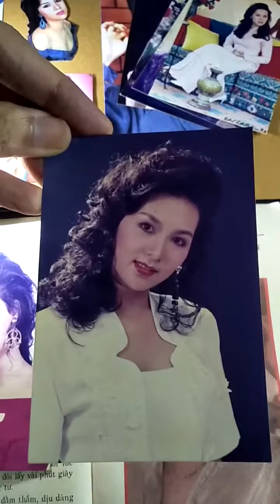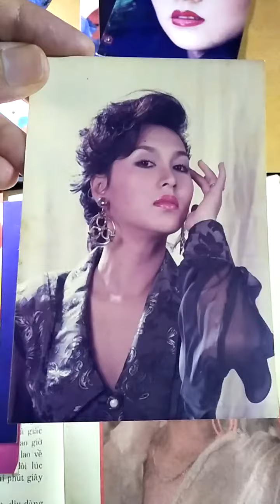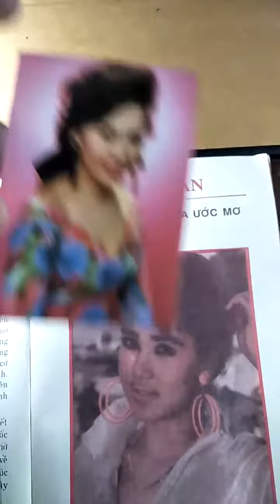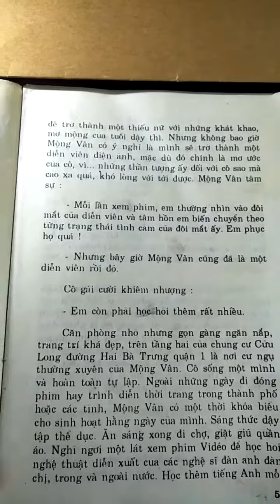Nữ diễn viên Mộng Vân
Mộng Vân - gương mặt quen thuộc của nhiều ảnh lịch, tạp chí. Chị sở hữu vẻ đẹp rực rỡ, gợi cảm và đài các. Thập niên 1990, nữ diễn viên gốc Huế nổi tiếng cùng với Diễm Hương, Việt Trinh, Y Phụng, Thu Hà.

🎞 Nước mắt học trò, Bông hồng đẫm lệ, Tình khúc 68, Kiều Nguyệt Nga, Lửa cháy thành Đại La, Nhành lan tím, Sóng tình, Tráng sĩ Bồ Đề, Niềm đau chôn giấu... là những bộ phim có sự tham gia của Hoang Thi Mong Van 🌹